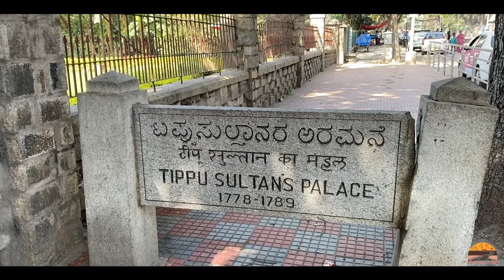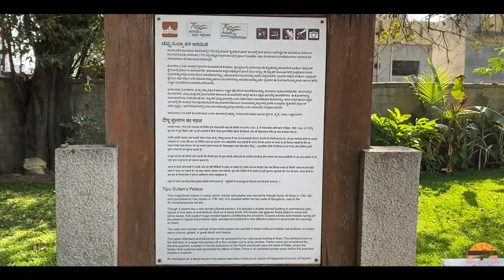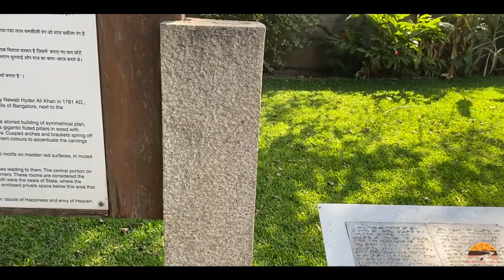The unknown history of Bengaluru Fort | ಬೆಂಗಳೂರು ಕೋಟೆ | Tipu Sultan's Summer Palace | Lal Mahal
Bangalore Fort ಬೆಂಗಳೂರು ಕೋಟೆ Tipu Sultan fort Bangalore tourism Karnataka tourism fort Bengaluru fort tourism. Kempe Gowda I, a chieftain of the Vijayanagara Empire, widely held as the founder of modern Bangalore, built a mud fort and established the area around it as Bengaluru Pete, his capital.The now Fort of Bangalore’s history can be traced back to 1537 .

He persevered with his vision and got permission from the King Achutaraya, the ruler of the empire, to build a new city for himself. The King gifted 12 hoblis (revenue subdivisions) with an annual income of 30,000 varahas (gold coins) to Kempe Gowda to meet the expenses of his venture of building a new city.Thereafter, he constructed a mud fort (now in the western part of the city), with a moat surrounding it, and nine large gates. The building of the mud fort is also steeped in a legend. During the construction of the Fort it was said that the southern gate would collapse no sooner than it was built and human sacrifice was indicated to ward off the evil spirits. When Kempe Gowda would not accept human sacrifice, his daughter-in-law, Lakshamma, realising her father-in-Law's predicament, beheaded herself with a sword at the southern gate in the darkness of night. Thereafter, the fort was completed without any mishap. In her memory, Kempe Gowda built a temple in her name in Koramangala.Thus, Kempe Gowda's dream fructified and the Bengaluru Pete evolved around the Mud fort called the Bangalore Fort.

This mud fort was enlarged during Chikkadeva Raya Wodeyar's rule between 1673 AD – 1704 AD. In 1761, it was renovated by Hyder Ali, who made it strong with stones. A part of the fort was subject to bombardment by the British when they fought a battle against Tipu Sultan, son of Hyder Ali. Tippu Sultan repaired the fort later.
In March 1791 the army of the British East India Company led by Lord Cornwallis laid siege to the Bangalore fort during the Third Mysore War. Following tough resistance by the Mysore army led by the Commandant Bahadur Khan, in which over 2000 people were killed, on 21 March the British breached the walls near the Delhi Gate and captured it.
The fort at Bangalore had a perimeter of about one mile; it was of solid masonry, surrounded by a wide ditch which was commanded from 26 towers placed at intervals along the ramparts.

 The fort of Bangalore also boasts a spectacular temple of Lord Ganesha Temple built in the year 1790 in the vicinity of the palace. The fort area also encompasses an art gallery displaying a number of paintings, pictures, photos and delicate carvings of the past era. A must place to visit when in Bangalore.The Tipu Sultan Fort is an iconic monument attracting not only tourist around the year but a place of interest for historians and archeologist.

At the time the fort was a stronghold for Tipu Sultan. Today, the fort's Delhi gate, on KrishnarajendraRoad, and two bastions are the primary remains of the fort. A marble plaque commemorates the spot where the British breached fort's wall, leading to its capture. The old fort area also includes Tipu Sultan's Summer Palace, and his armory.

The Tipu’s Fort is situated close to the busy Krishna Rajendra city market at the intersection of Krishna Rajendra Road and Albert Victoria Road. The Tipu’s Fort which is a prominent landmark of the city of Bangalore depicts intricate Islamic style architect.